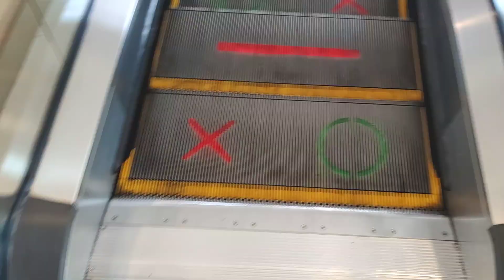Schindler Escalators - Puri Indah Mall, Jakarta (West Lobby, LG-G)